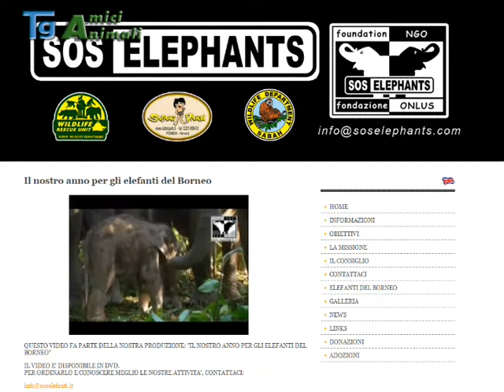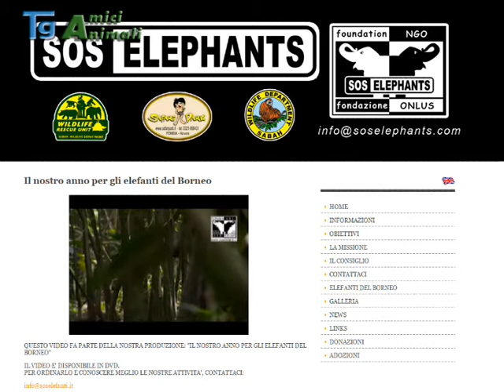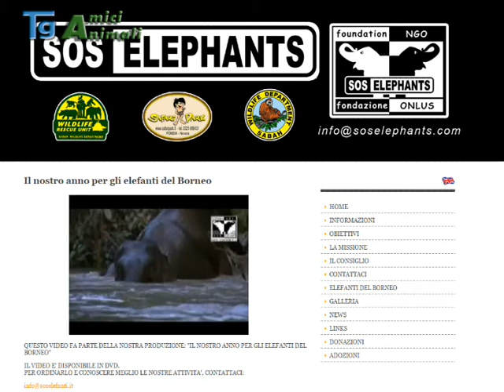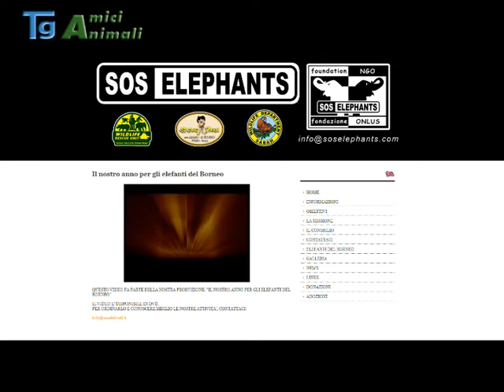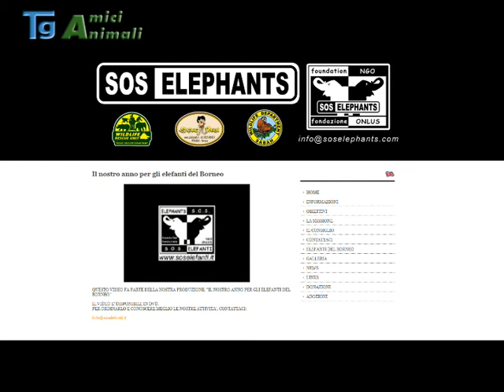Sos Elefanti per l'elefante pigmeo del Borneo malese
Claudio Aimone, medico veterinario, ci parla del progetto Sos Elefanti, che si occupa della salvaguardia e la tutela dell’elefante pigmeo del Borneo malese. Il restringimento della foresta provocato dalla  creazione di coltivazioni di palma da olio ne sta minacciando seriamente la sopravvivenza. Per questo motivo, oltre ad aiutare gli animali in difficoltà, orfani o feriti, è necessario lavorare per educare gli umani ad una civile convivenza e per sensibilizzare le multinazionali che utilizzano l’olio di palma.